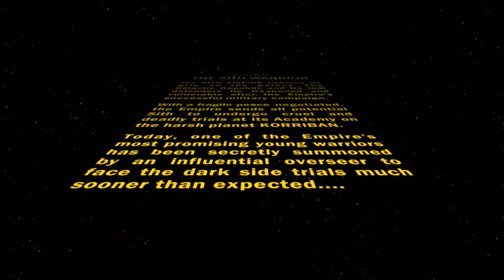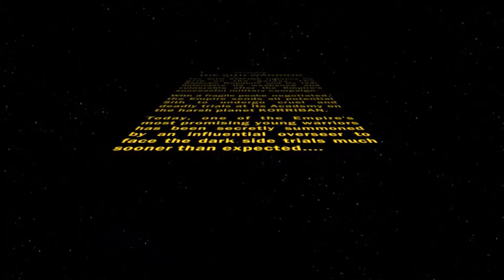The Rise of an Apprentice part 1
A new apprentice is in town and he ain't fuckin' around.

Watch as the horrible audio sync and lack of footage makes for a big waste of time for any viewer who isn't utterly bored.